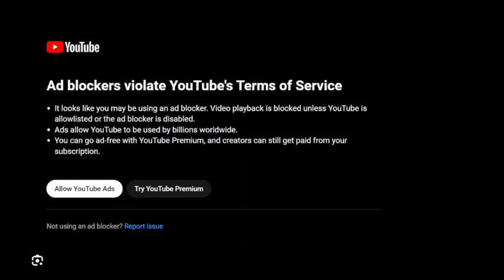Let's talk about why Ad Blockers are a bad idea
Ft. Twilight Sparkle
@jonathanworld3dsi, @Deni_rh_iguess, and @Master0fHyrule I Hope you understand everything I said on this video. This one is not a mean one.
If you want to know what it looks like, go to google then search it up.